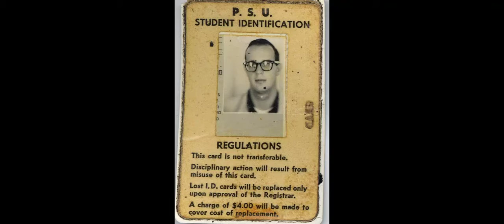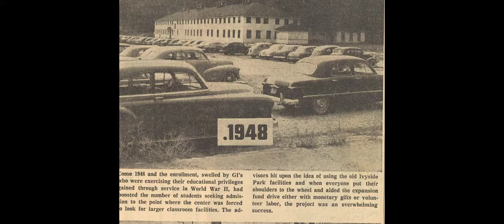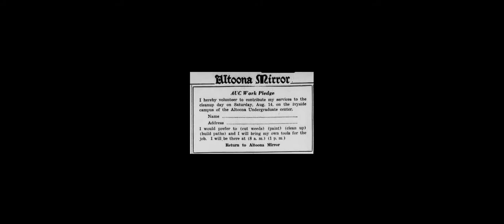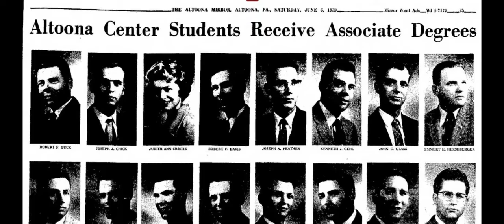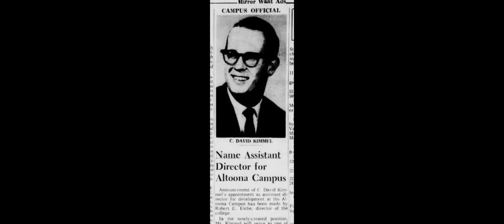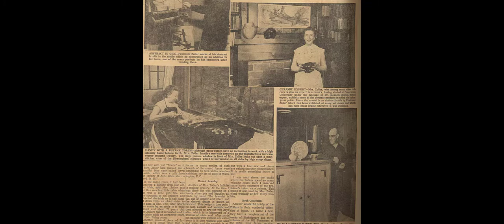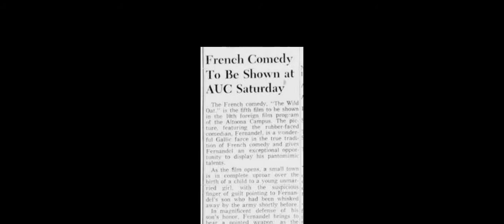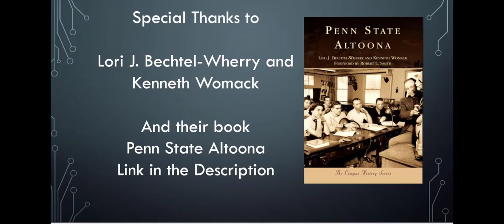Oral History Project: C. David Kimmel, the student years | Penn State Altoona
The Penn State Altoona Oral History Project can be found

This is the first interview in the Penn State Altoona Oral History Project. C. David Kimmel is an integral part of building the Altoona Campus. He started his career as a student at Penn State Altoona in 1958. Dave took classes in the old Bathhouse and was the first class to have classes in the E. Raymond Smith Building (Penn State Altoona's first permanent building).

Kimmel worked closely with the first director of the campus, Robert E. Eiche, who held that role from 1939 to 1968. He also worked with Robert L. Smith, the very first Penn State Altoona employee, and Steven Adler.

Kimmel would later be asked by Robert Eiche to work for Penn State Altoona. Later videos will go on to focus on this time but this video will focus on his time as a student from 1958 to 1960.

Many of the pictures came from Lori J. Bechtel-Wherry and Kenneth Womack's book, "Penn State Altoona." Dr. Lori J. Bechtel-Wherry is the current Chancellor and Dean of Penn State Altoona.

Edwin W. Zoller's book, "From a painter's notes: the writings and work of Edwin W. Zoller" can be found

All newspaper clippings are from the "Altoona Mirror." All other pictures are from the Robert E. Eiche Library's Archives. For any questions, please contact the library